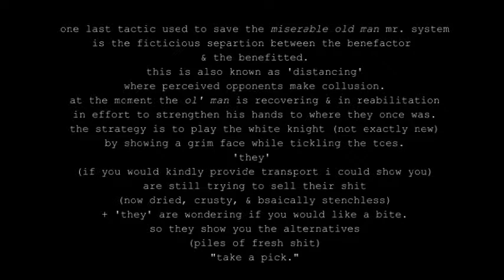how distancing works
the trick is getting old
RasreapsRasrevoltsRasrebirth